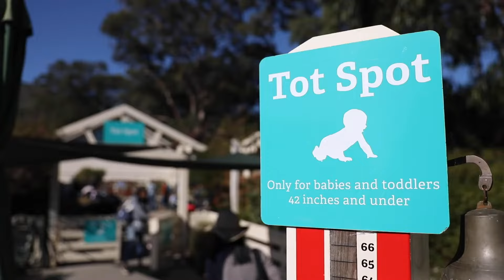The Bay Area Discovery Museum (15 sec younger kids)